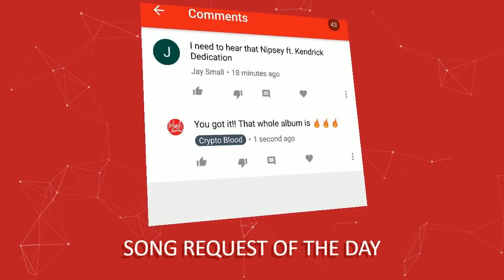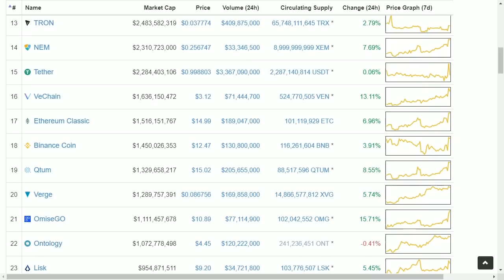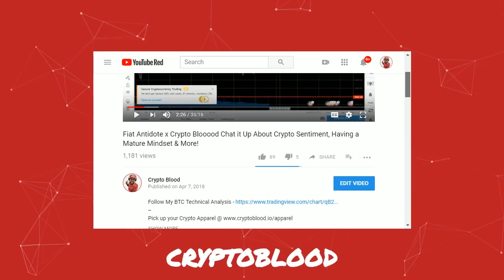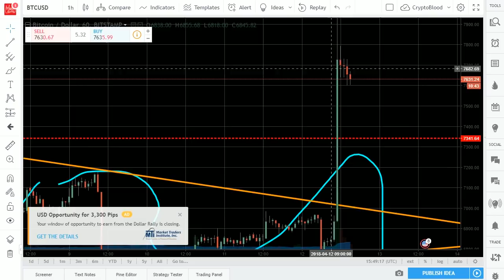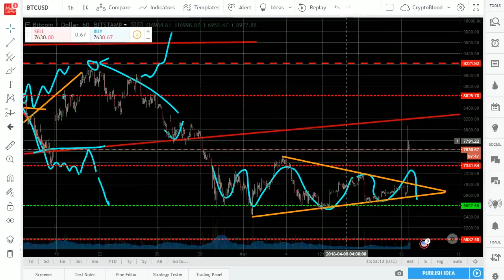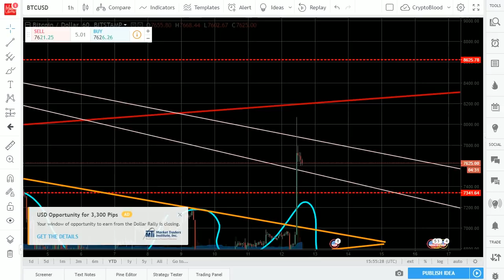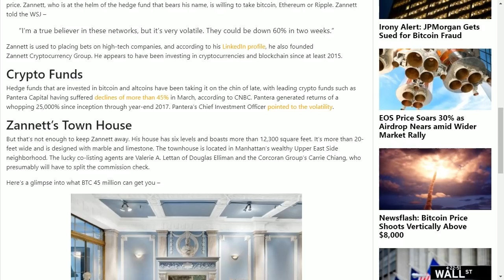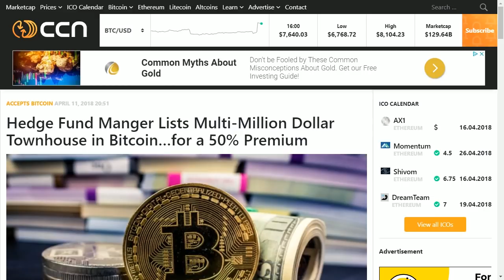Real Estate Deal That is Willing to Sell At A 50% Premium If Bought w/ Bitcoin? WTF!?